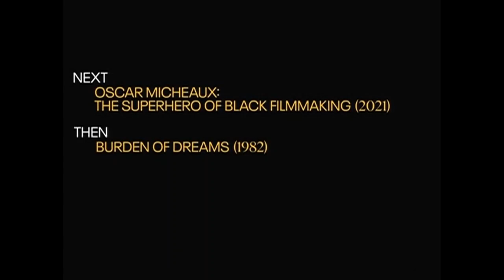TCM Comments on Carl Laemmle (2019)